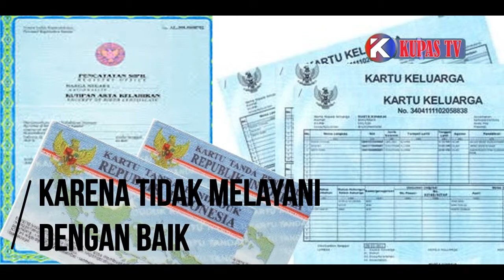Herman HN Pecat Staff Disdukcapil | KUPASTV LAMPUNG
Wali Kota Bandar Lampung Herman HN geram. Tiga orang staf di bagian pelayanan Dinas Kependudukan dan Catatan Sipil (Disdukcapil) yang berada di gedung Mal Pelayanan Pemkot setempat dipecat.
Pegawai yang berstatus kontrak itu sehari-hari bekerja di loket tiga Kantor Pelayanan Satu Atap (Satap).
Selama ini warga memang sering mengeluh saat mengurus  KTP, KK, serta Akte Kelahiran di loket Satap.
“Pelayanan di loketnya kurang ramah Pak,” ujar seorang ibu.